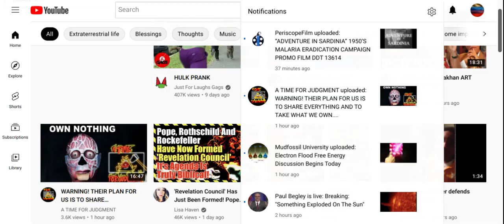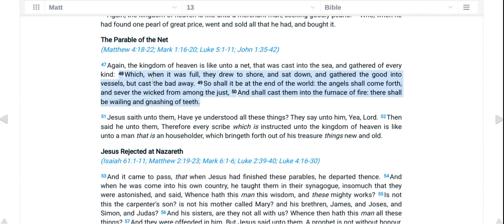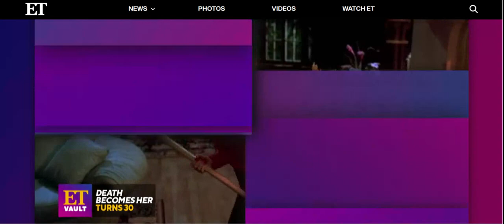There was wailing and gnashing of teeth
This is a short reupload of the movie "Death becomes her" from Entertainment Tonight Online. This movie is relevant to what some people believe some might turn into. May our Almighty Forgive, Heal, Guide, and Protect the True seeds, and All who Love and Glorify Him.
All Praises To our Holy Creator and Redeemer Alone.